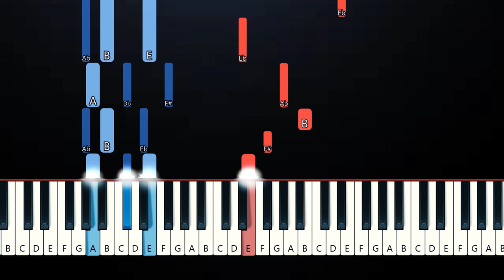Sneha - So This Is Love (Piano Tutorial)